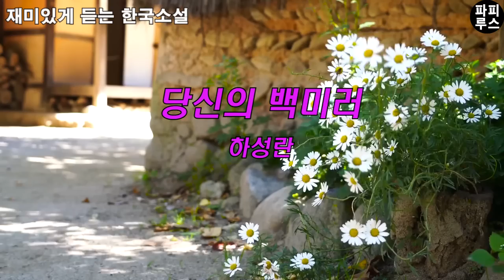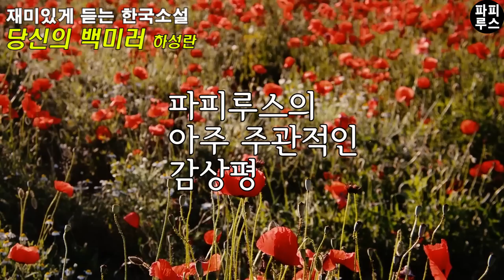왜 물건을 훔치는거죠? 눈감아주기엔 이번 것은 너무 컸어요! [당신의 백미러] 하성란 단편소설 /책 읽어주는 남자/ 파피루스의 책 읽는 하루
00:00:00 책소개
00:01:11 본문 읽기
01:01:46 파피루스의 아주 주관적인 감상평